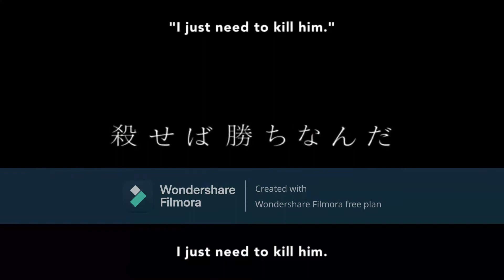Amv Mix Mayhem